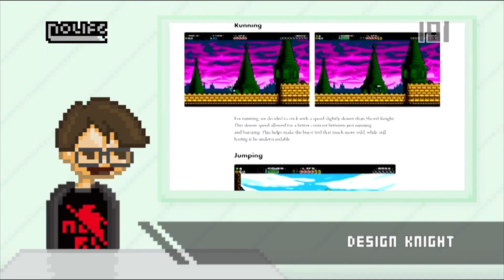#212 - Nochan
Zankoku na klaxon no these - Lego-squelette - Le bon, le pixel et le truand - Grumpy camera - Design Knight